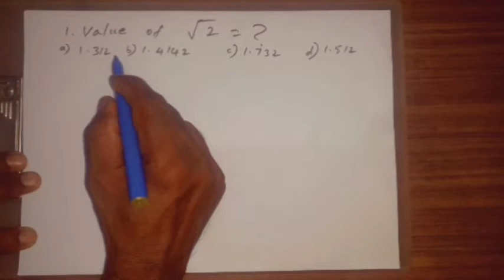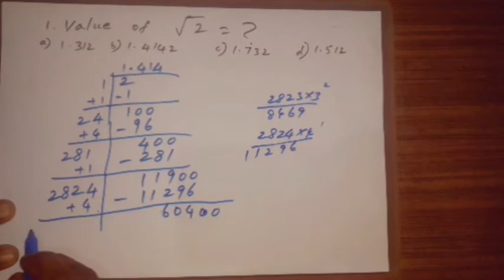TNPSC,RRB,SSC maths video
Hello,Students😀😀

We will upload Education Video about. 😄😄

TNPSC EXAM
UPSC EXAM
RRB
NEET
Navodhiya for class 6 Entrance Exam
Competitive Exam
English Grammar
Maths
Science

So We Want support from you students👍👍

We will do a happy Journey🚵‍♂️🚵‍♂️